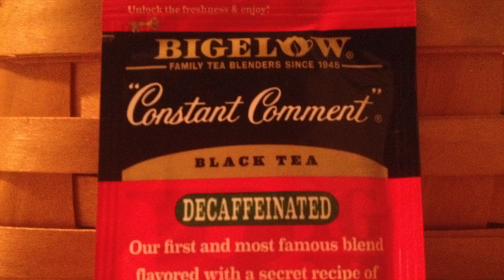Bigelow Tea: It's Like a Warm Hug from Mom